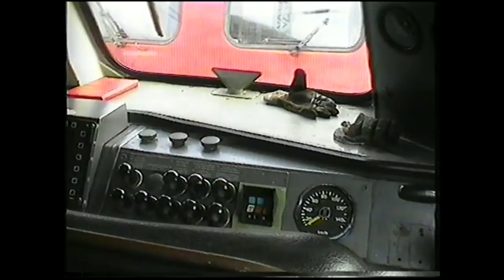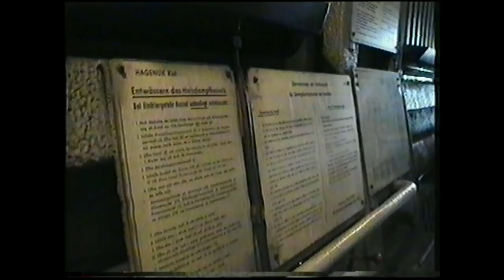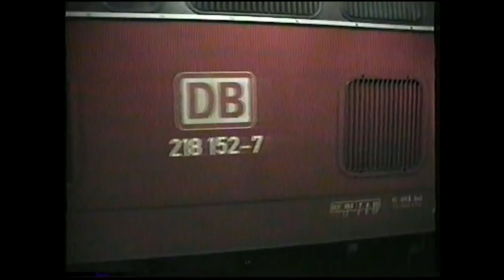Kurzeinweisung auf Br.216, zerstörter Knallfrosch, diverse Schrottlokzüge und Einheitsloks 2001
Auch Anfang 2000 zeichnete sich schon ds baldige Ende der Einheitsloks ab. Zahlreiche Schrottzüge fuhren zu ihren Verwertern und auch einige Unfälle mit Knallföschen passierten.
Allerdings gab es noch genug um die Vielfalt erleben zu können!